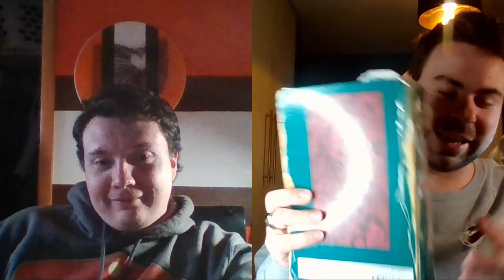BRENDAN'S 7 TAKES FOR THE WONGO AD FROM DUBLIN TO CLEVELAND 82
Brendan reviews a story that Logan wrote when he was a child.

Get your copy of Brendan's first book today on Amazon or where all good books and Kindles are sold! 📚📙📘📖📒

Or on Facebook and Instagram at: The Ghost of the Unsaid.